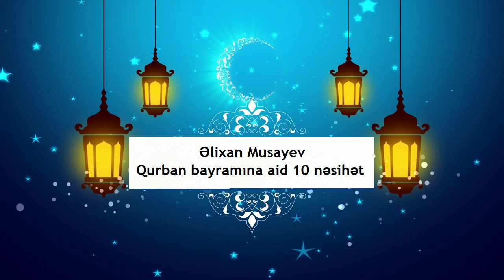Əlixan Musayev - Qurban bayramına aid 10 nəsihət